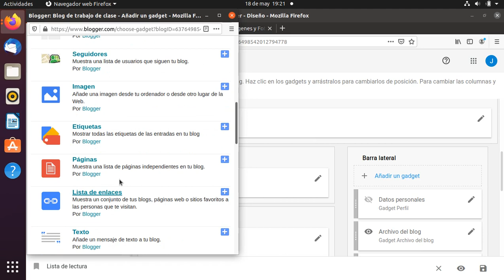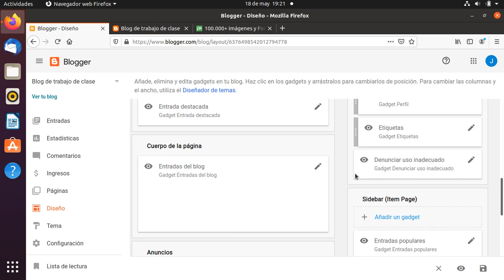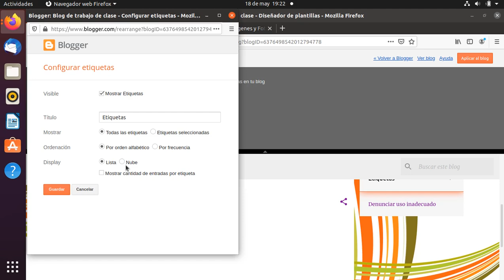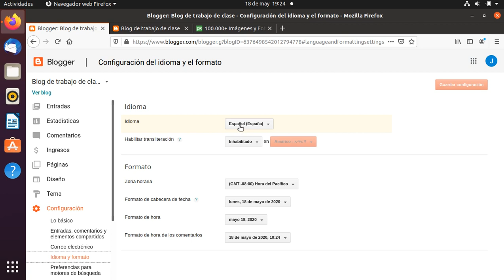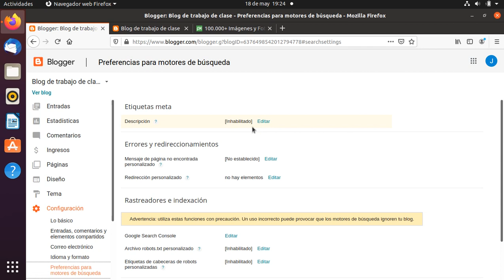Tema 3. Opciones avanzadas de personalización de Blogger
Opciones avanzadas de personalización de Blogger.